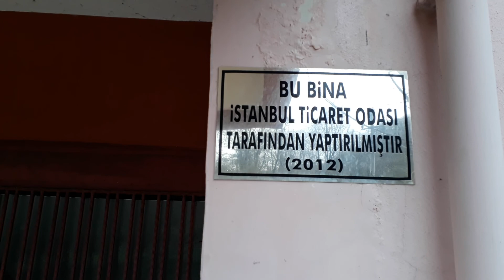Ambartepe merkez mah. Atatürk Caddesi